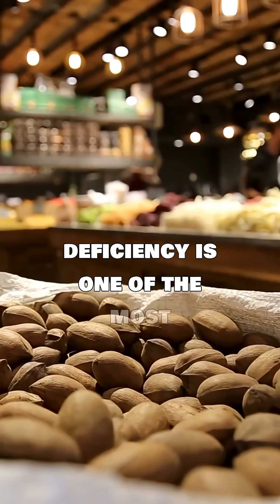Why Magnesium Deficiency Is So Common And How You’re Losing It Daily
Learn why magnesium deficiency is so common and how you may be losing it daily without even realizing it. Watch this video to understand the importance of magnesium in your overall health and how to prevent deficiency.